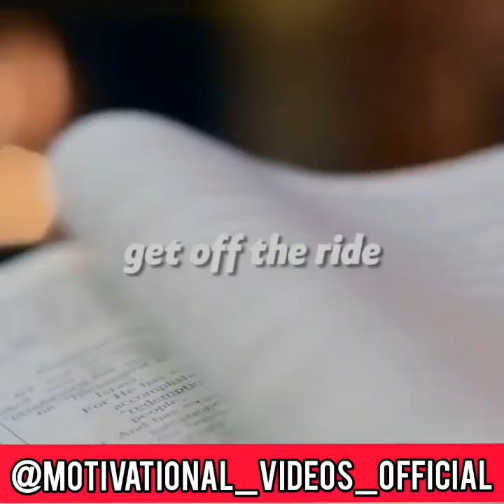What Success Is To You...?? | Mindset | Business | Motivation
Mindset...!!
Motive...!!
Business...!!
Motivation...!!
Mind..!!
Peace..!!